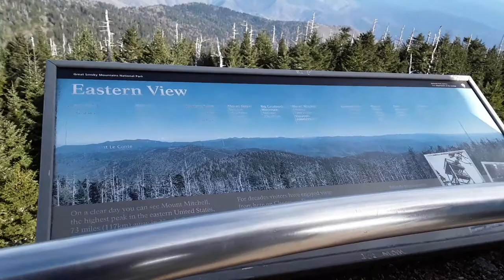Clingmans Dome || Mountain in North Carolina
Clingmans Dome is a mountain in the Great Smoky Mountains of Tennessee and North Carolina, in the southeastern United States. At an elevation of 6,643 feet, it is the highest mountain in the Smokies, the highest point in the state of Tennessee, and the highest point along the 2,192-mile Appalachian Trail.